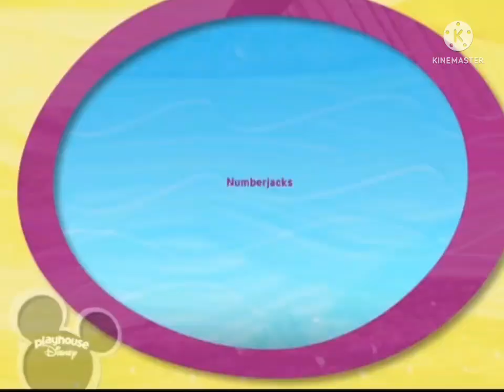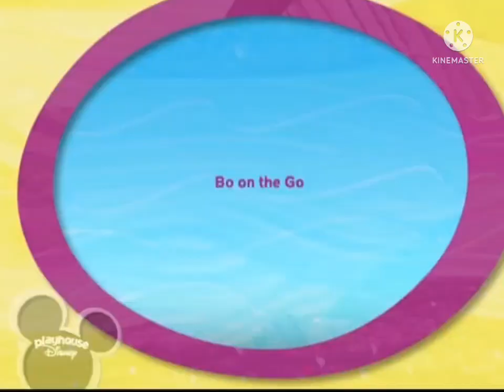Playhouse Disney Australia - Theme Song (DVD)